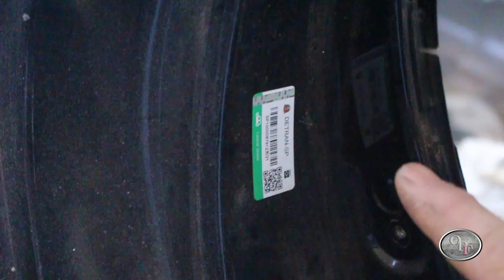HYUNDAI I30 (CAPOTADO) #3 - Escapando do PT, encaixando as Peças Doadoras!!